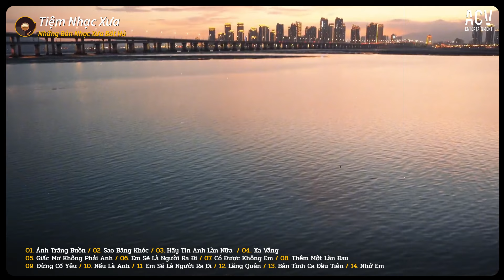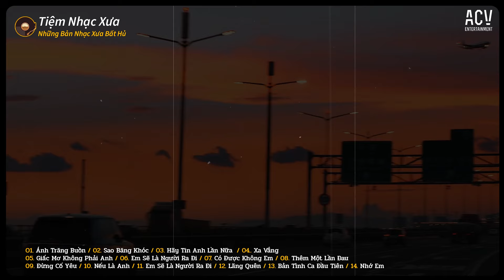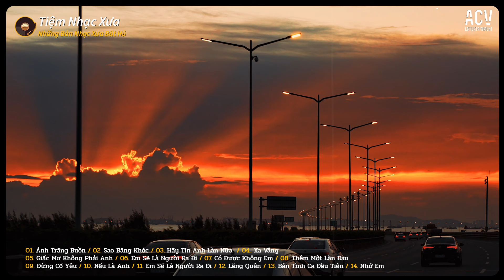Nhạc Lofi 8x9x - Nhạc Xưa Chill Nhẹ Nhàng - Top Nhạc Trẻ Xưa Hot TikTok ♫ Nhạc Chill Hot TikTok 2024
TRACK LIST
00:00:00 01. Ánh Trăng Buồn
00:03:40 02. Sao Băng Khóc
00:07:48 03. Hãy Tin Anh Lần Nữa
00:12:21 04. Xa Vắng
00:16:49 05. Giấc Mơ Không Phải Anh
00:21:06 06. Em Sẽ Là Người Ra Đi
00:24:55 07. Có Được Không Em
00:29:55 08. Thêm Một Lần Đau
00:34:33 09. Đừng Cố Yêu
00:37:59 10. Nếu Là Anh
00:41:25 06. Em Sẽ Là Người Ra Đi
00:45:14 12. Lãng Quên
00:49:45 13. Bản Tình Ca Đầu Tiên
00:54:34 14. Nhớ Em
01:00:08 15. Mộng Thủy Tinh
● Tiệm Nhạc Xưa là một kênh Âm Nhạc Tuyển Chọn thuộc hệ thống Công Ty TNHH ACV ENTERTAINMENT hợp tác cùng VCPMC,  Bản Quyền Số Network và các nghệ sĩ trực thuộc ACV và các nghệ sỹ trong showbiz Việt.
Chỉ đơn giản là những bản nhạc 8x9x nhẹ nhàng sâu lắng nhất gửi đến những tâm hồn đồng điệu muốn tìm về chốn xưa.

Cảm ơn mọi người đã nghe nhạc ủng hộ Tiệm Nhạc Xưa

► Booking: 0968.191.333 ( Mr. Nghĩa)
© Bản quyền Tiệm Nhạc Xưa & ACV Entertainment
© Copyright by Tiệm Nhạc Xưa & ACV Entertainment ☞ Do not Reup